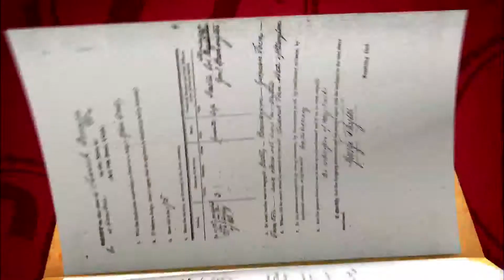Caso Cerrado | Caso 508 | Entretenimiento